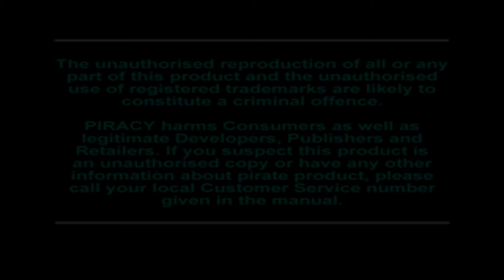(PSX) - Street Fighter The Movie - El más odiado de la saga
Más lo jugas, más raro se vuelve.

Sigan jugando.